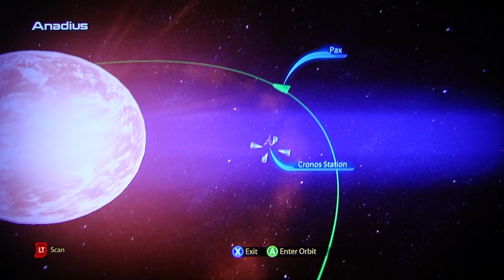Mass Effect 3 playthrough pt160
This is my playthrough of Mass Effect 3, with live commentary.